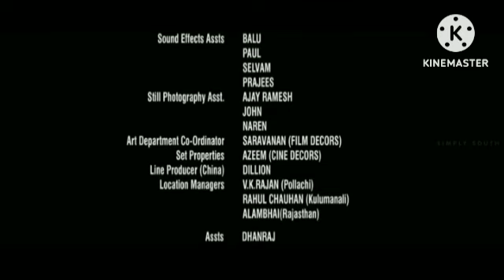777 Charlie | 777 Charlie Review Explained & Facts HD| Rakshit Shetty, Sangeetha Sringeri,Raj Shetty